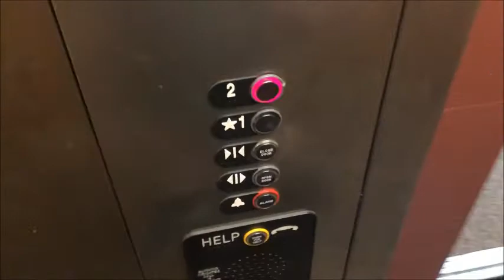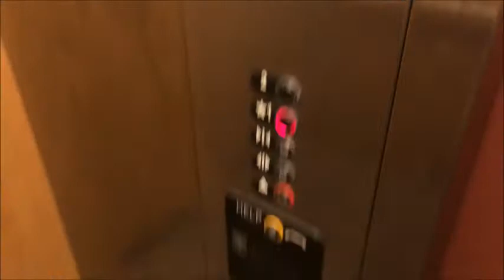[EL] 2005 ThyssenKrupp Aurora Hydraulic Elevator at Park 158 Professional Centre (Advance, NC)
Basic 2 Story Cab, runs fine, still better than a Schindler HT. I dunno what else to say, this is pretty simplistic as always.

Elevator Brand: Thyssenkrupp
Elevator Type: Hydraulic
Floors Served: 2
Installed: 2005
Current Controller: TAC20
Capacity: 2500 lbs
Speed: 98/100 FPM

Original Fixtures:
Buttons: Aurora
Floor Indicator: Analog Red Dot Matrix
Arrow Lanterns: Aurora
Chimes/Bells: Dover Up/Down / Dover Buzz

Elevator Ratings: 6/10
Overall Opinions: Average

STF’s Elevator Rating Scale:
15. BEYOND EPIMAZING!!!
10: BEAUTIFUL
9: Nice
8: Good/Cool
7: Charming/Unique
6: Interesting/Average
5: Boring/A Bit Iffy
4: Needs Attention/Dislike
3: Junky/Despise
2: Disgusting/Garbage
1: Never riding again!